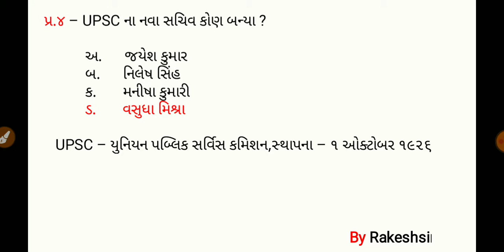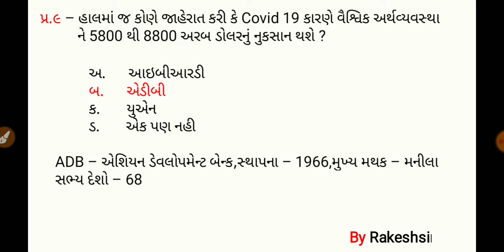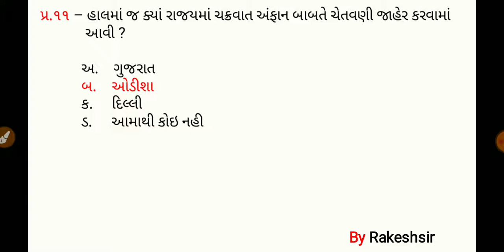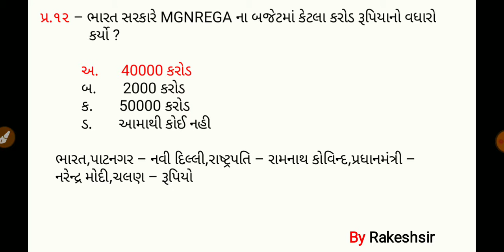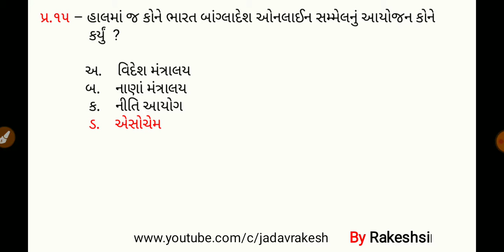22 May 2020,Current affaires in gujrati,daily gk in gujrati,MCQ,GPSC,SSC,BANK,RAILWAY,POLICE